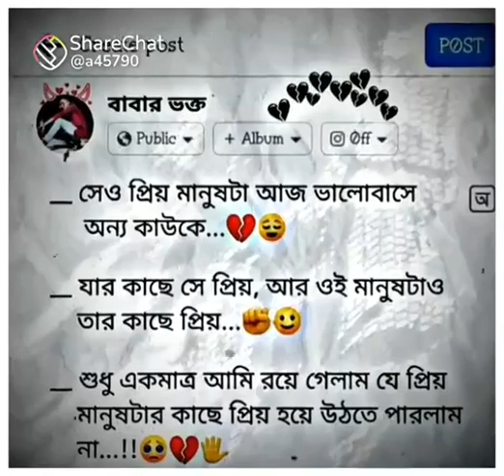akdom🙂😥😭 / sad stats 💔/ subscribe my channel / please🙏